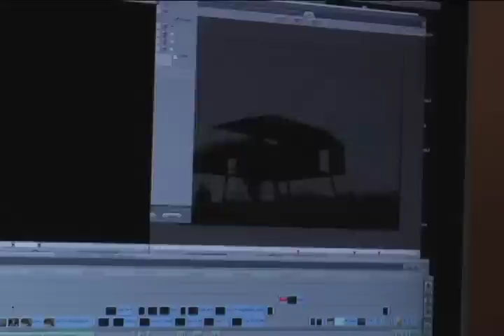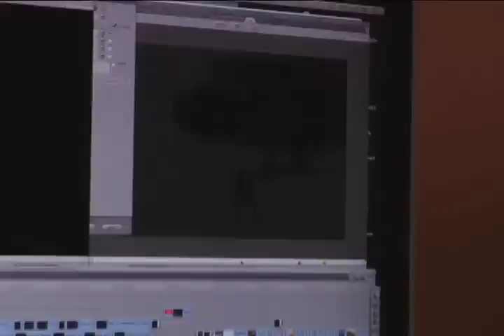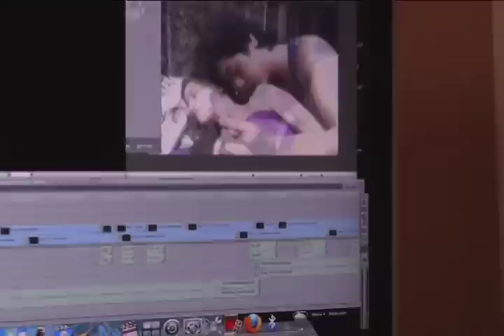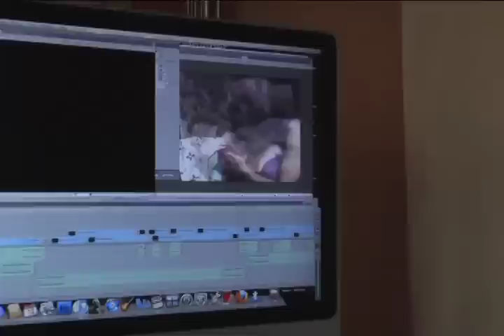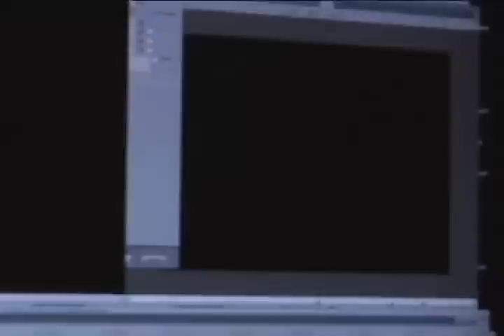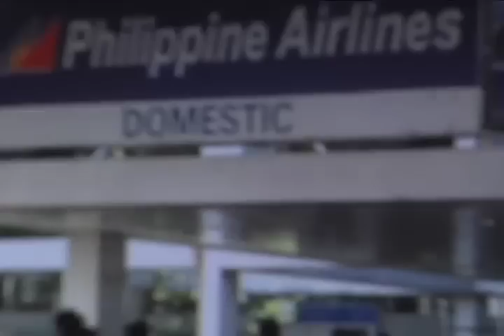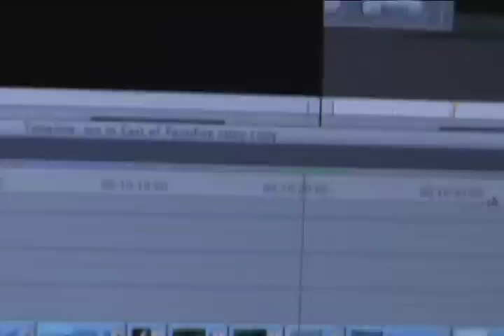East of Paradise.mov